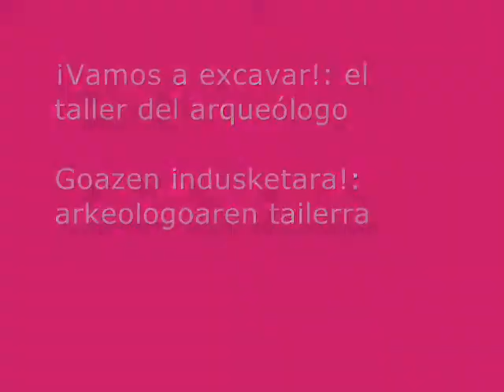¡Vamos a excavar! - Goazen indusketara!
El taller del arqueólogo - Arkeologoaren tailerra.